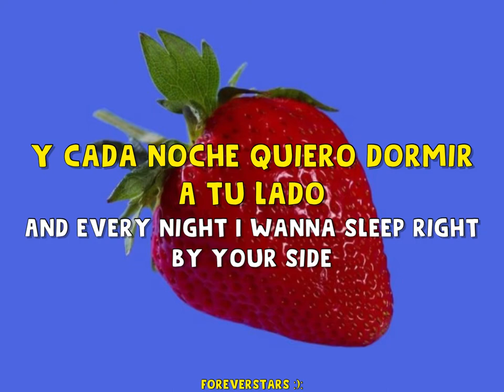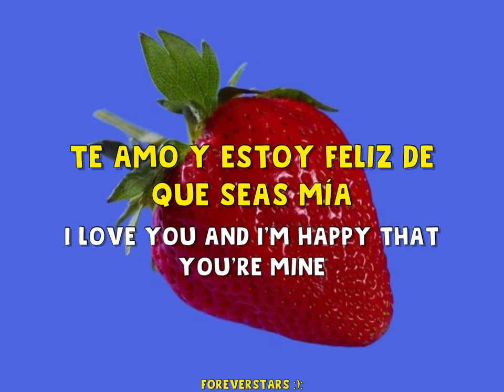Bedrooms - Mine (Sub. Español) // Lyrics